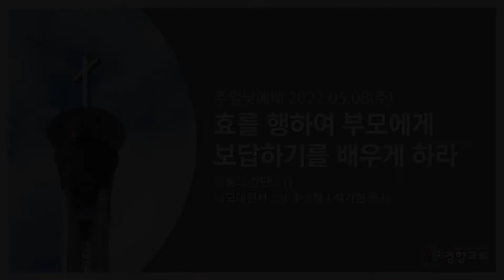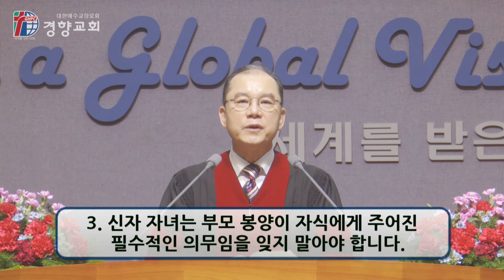주일낮예배 2022-05-08 | 효를 행하여 부모에게 보답하기를 배우게 하라(디모데전서 5장 3-8절) | 석기현 목사 | 경향교회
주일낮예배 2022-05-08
경향의 강단(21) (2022년 5월 8일 / 주일대예배)
설교:  효를 행하여 부모에게 보답하기를 배우게 하라(디모데전서 5장 3-8절) 석기현 목사

◎주일낮예배
 • 1부 - 오전 7시
 • 2부 - 오전 9시
 • 3부 - 오전 11시
 • 4부 - 오후 1시

*온라인 라이브 송출(금요기도회, 새벽기도회 제외)